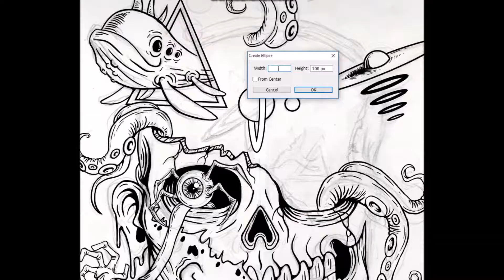Universe Infinite | Speed Lineart In Photoshop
There's an infinite space inside my head, its seems to never end. I travel to distant planets and see strange lifeforms.

Slip into the universe inside your mind, don't be afraid of what you might find. Traveling at the speed of light, there's no going back I've reached the event horizon. check out the full riff on my souldcloud.